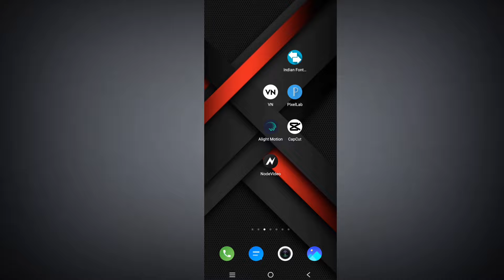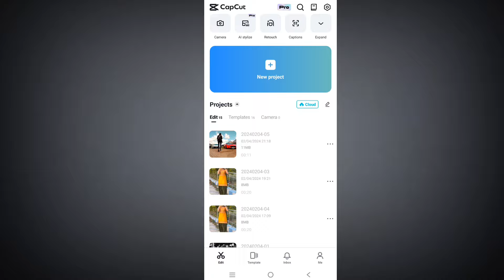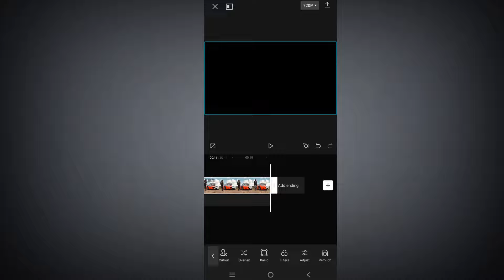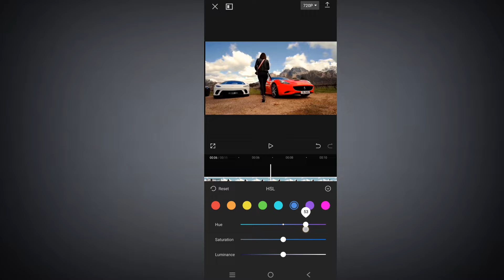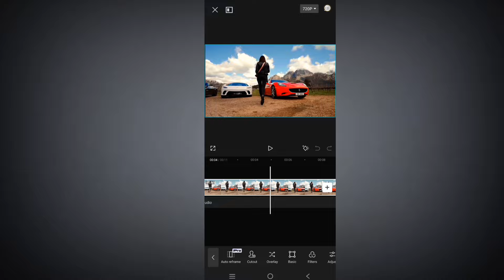Only 1 Click Colour Grading Capcut app || Vinit Sah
Hello Guys main Hu Vinit
main is video me main bataya hu ki capcut vlapp se Colour Grading kaise karte hai
bahut hi aasan hai
mujhe ummid hai aapko ye video kafi pasand aaya hoga

how to add colour grading in video in capcut